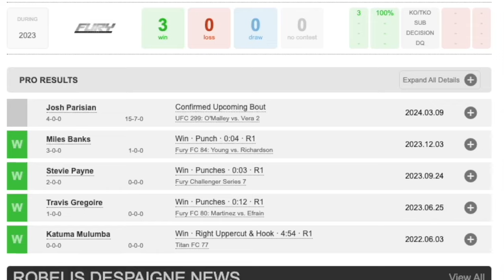Robelis Despaigne vs Josh Parisian | UFC 299 | Sleeper Watch